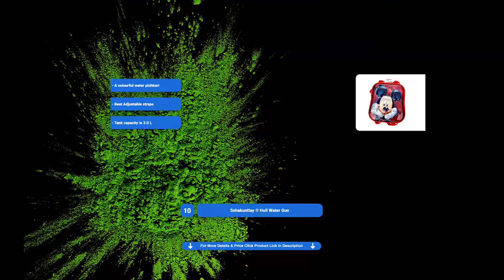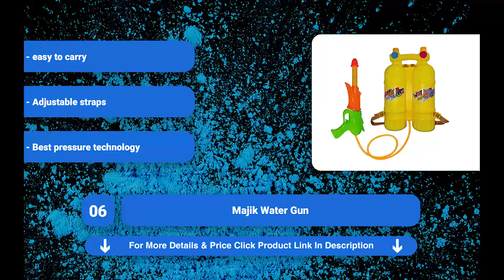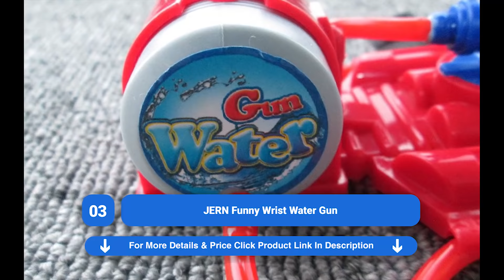10 Best Holi Water Guns for Kids with Price in India 2020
10 Best Holi Water Guns for Kids with Price in India 2020

1.Toyshine Startoys Holi Water Gun

- Water Gun with back tan
- Made of Non-toxic Plastic
- Tank capacity is 3.0 L
- works with pressure technology

2.Sshakuntlay Holi Water Gun

- easy to carry water storage
- tank as a backpack
- Adjustable straps
- pressure pump
- Tank Capacity- 3Litre

3.JERN Funny Wrist Water Gun

- Best Wrist Water Gun
- Age:3 years and up
- Material:Plastic

4.Startoys India Spider Man Holi Water Gun

- Adjustable Straps
- Light Weighted
- Non-toxic
- Child Safe

5.VG Toys & Novelties

- Shape Holi Water Gun Pipe
- Made From Durable Plastic
- Easy To Use
- Exquisite designs

6.Majik Water Gun

- Adjustable straps
- Best pressure technology

7.Zest 4 Toyz Holi Water Gun

- Ideal For Both Boys And Girls
- Best Throw Capacity
- Adjustable Straps
- Child Safe
- Unique Water Gun

8.Toyshine Startoys Holi Water Gun

- Water Gun with back tank

9.Startoys India Super Bheem Holi Water Gun

- Cartoon character Tank
- Light Weighted
- Easier to use for Kids
- Capacity is 2.0 L

10.Sshakuntlay ® Holi Water Gun

- A colourful water pichkari
- Best Adjustable straps

which is the best pichakri or gun?
Who made the first water gun?
Who invented the Super Soaker gun?
Who made Nerf guns?
which is the best pdoduct of pichkari?
should i buy pichakri or ballon?
which is the best product in india?
which is the best pichkari in india?
what is pichakri?
Is the pichkari smae as a water gun?
who is manufacture pichkari or water gun?
what about the pichkari and water gun?
is the pichkari safe for kids or not?
What is the most powerful water gun?
who made best water gun?
should i buy water balloon or pichkari?
what's the most expensive water gun in india?
What is the best water gun to buy?
What water gun holds the most water?
What's the most expensive bottle of water in the world?
which is the best water gun for kids?
is the water gun safe for small kids or not?